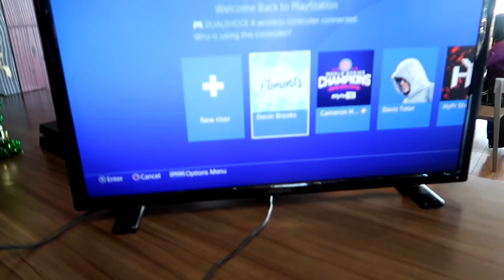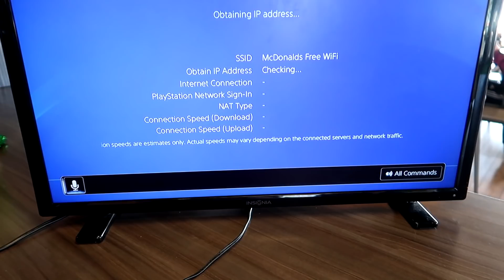PLAYING FORTNITE IN MCDONALDS!! (Manager Plays With Us)